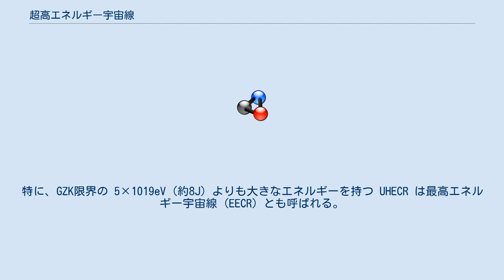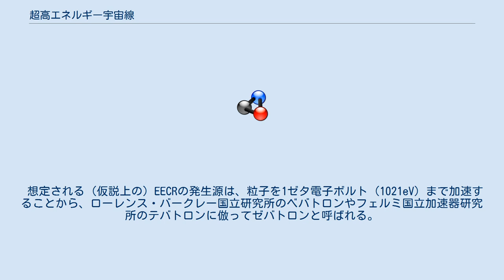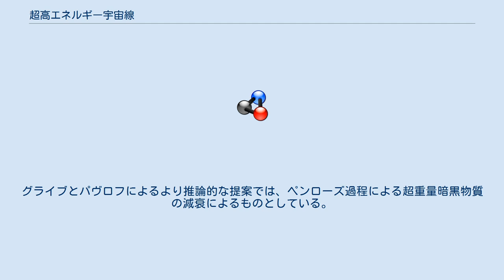超高エネルギー宇宙線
超高エネルギー宇宙線（ちょうこうエネルギーうちゅうせん、UHECRs, ultra-high-energy cosmic rays）は、宇宙線物理学において、1018eVより大きな運動エネルギーを持つ、典型的な宇宙線とは非常にかけ離れた静止質量とエネルギーの値を持つ宇宙線である。
特に、GZK限界の 5×1019eV (約8J) よりも大きなエネルギーを持つ UHECR は最高エネルギー宇宙線 (EECR) とも呼ばれる。
 高エネルギー宇宙線は宇宙マイクロ波背景放射の光子に散乱されてエネルギーを失うことから、GZK限界は約1.6億光年の長い距離を渡ってきた宇宙線が持つエネルギーの上限と考えられている。
このことにより、EECR は初期宇宙から生き残っているものではなく、宇宙論的に「若く」、どこかの超銀河団から未知の物理的過程を経て放出されたものと推定される。
 これらの宇宙線は非常に稀である。
2004年から2007年にかけて行われたピエール・オージェ観測所 (PAO) での最初の観測で、5.7×1019eV を超えるものは27回しか観測されなかった。
これは、3,000km2もの面積を持つ観測所で4週間に1度程度しか観測されないという少なさである。
 この宇宙線の正体は、陽子ではなくヘリウム(He)またはより重い原子核と考えられている。
 想定される (仮説上の) EECRの発生源は、粒子を1ゼタ電子ボルト (1021eV) まで加速することから、ローレンス・バークレー国立研究所のベバトロンやフェルミ国立加速器研究所のテバトロンに倣ってゼバトロンと呼ばれる。
2004年には、ジェット内の衝撃波に起因する粒子の拡散加速によって銀河ジェットがゼバトロンとして機能する可能性が考慮された。
具体的には、近隣にあるM87銀河の宇宙ジェットの衝撃波が鉄の原子核をZeVの範囲まで加速することができる、というモデルが示唆された。
2007年に PAO は暫定的ながら、近隣の活動銀河核 (AGN) の中心部にある超大質量ブラックホールと EECR を関連付けた。
グライブとパヴロフによるより推論的な提案では、ペンローズ過程による超重量暗黒物質の減衰によるものとしている。